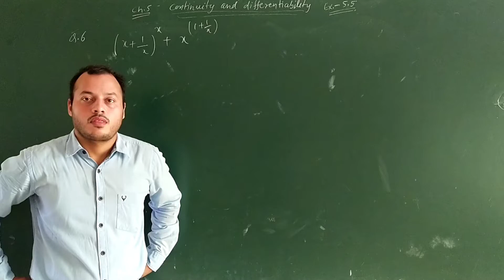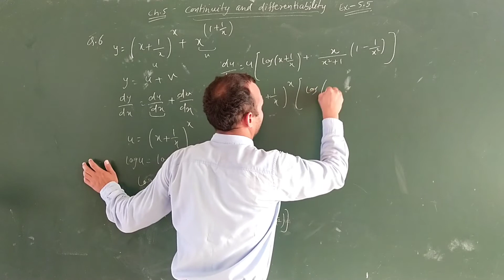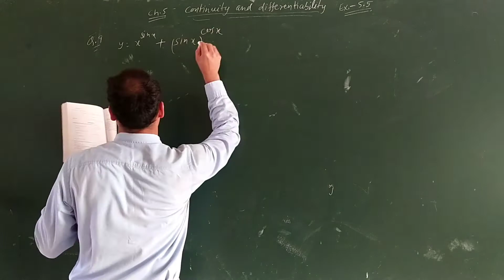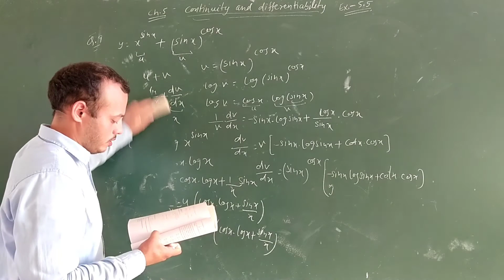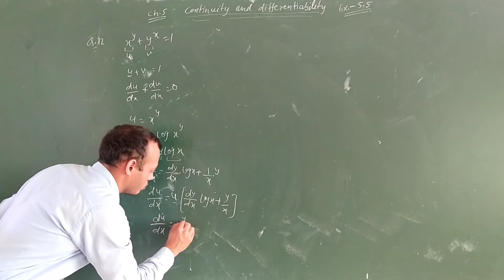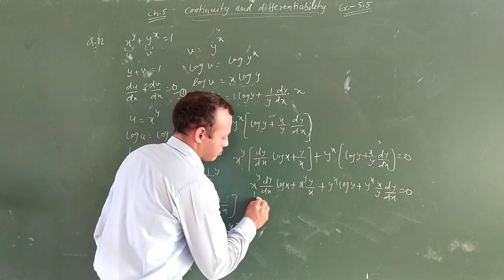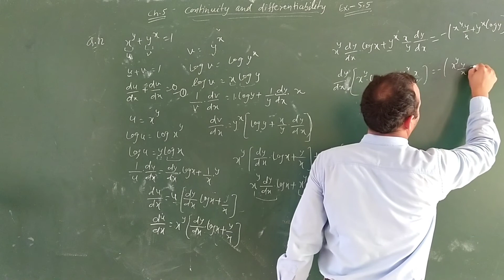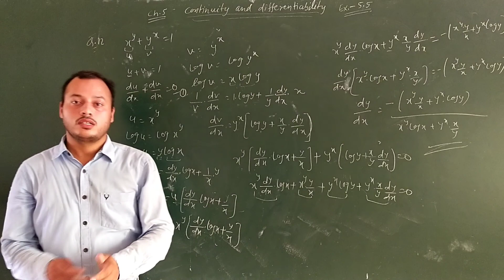Continuity and differentiability part 11 class 12th chapter 5.5